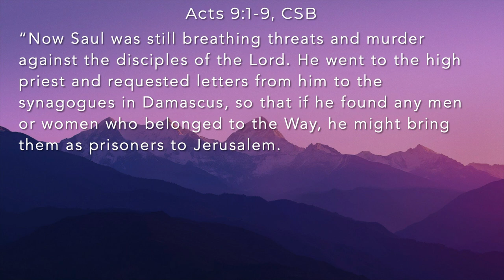The Journey Begins CB Acts 9 1 9